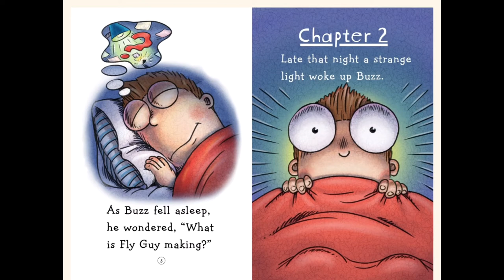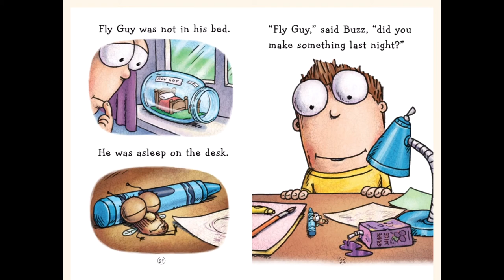Eureka Storytime: Fly Guy and The Frankenfly - by Tedd Arnold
A Theodor Seuss Geisel Honor Book
New York Times Bestselling Series